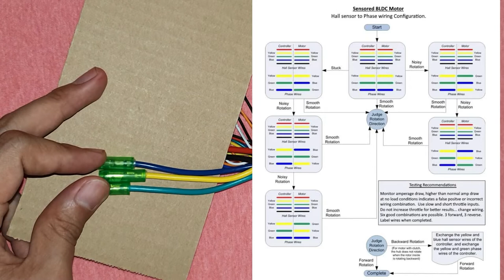LIVIAE CONTROLLER WIRING EXPLANATION [TAGALOG] MOBER S10 ELECTRIC SCOOTER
PRODUCT LINKS

CONTROLLER WIRING DIAGRAM SERIES ⤵️⤵️⤵️

TF-100 - soon
QS-S4 - soon
GT-100 - soon

Please comment your scooter brand and model that is using SEALUP :)

✅ Mober S10
✅ MD1 MD2 MD3 MD4 MD5 MD6 MD7 MD8 MD9 MD10 X10 S11 S12
✅ Sealup Electric Scooter
✅ Liviae
✅ more...

Need electric scooter spare parts in the Philippines? Check links below ⤵️⤵️⤵️

RUSH ORDER? PWEDE YAN!!!

📍 Pickup San Pedro Laguna
📍 Lalamove
📍 Toktok